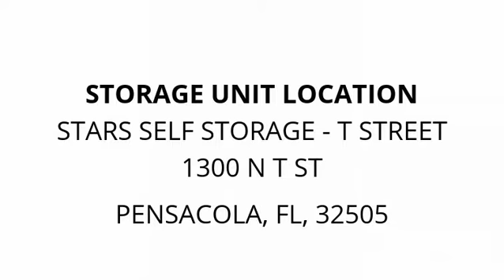Stars Self Storage - T Street - Unit 53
misc, clothes, furniture